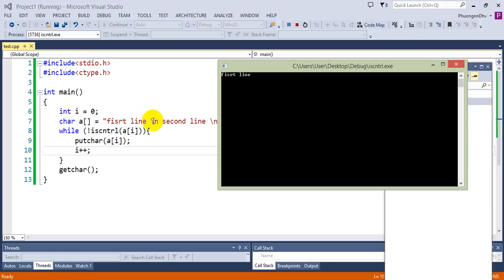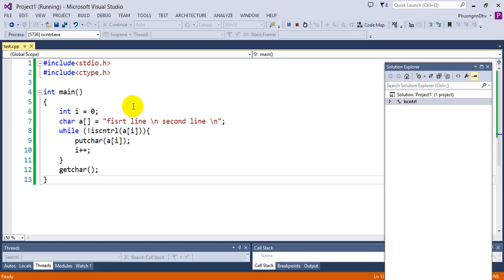Ngôn ngữ C - Bài 35 - Kiểm tra chuổi dùng lệnh iscntrl trong thư viện ctype.h